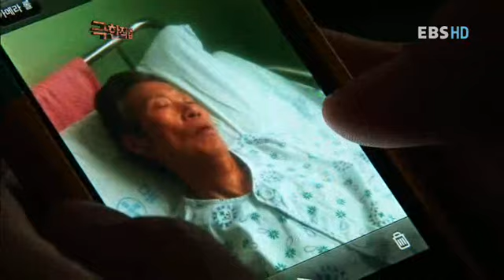극한직업 - Extreme JOB_경찰 과학수사대 2부_#004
EBS 극한직업, Extreme JOB, 20121018, 경찰 과학수사대 2부

과학수사대에 대해 알아본다.